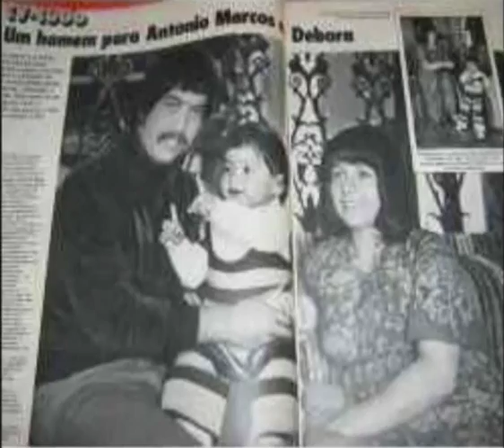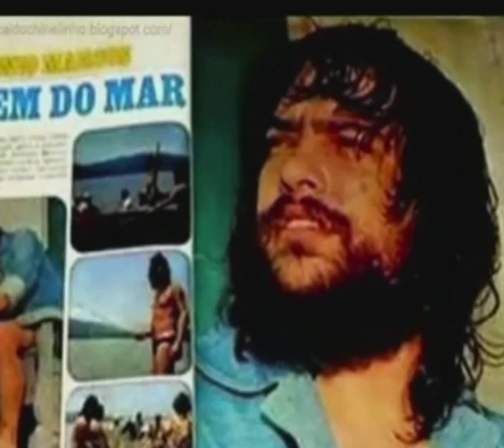Antonio Marcos - medley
Clipe montagem de Antonio Marcos com as músicas "Como vai você" e "Porque chora a tarde".

Um grande cantor que deixou muita saudade!